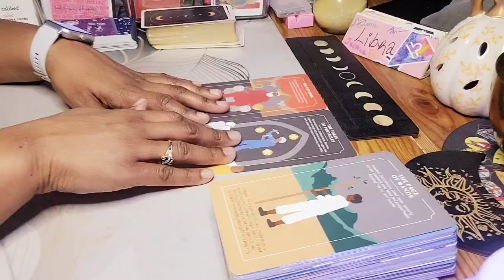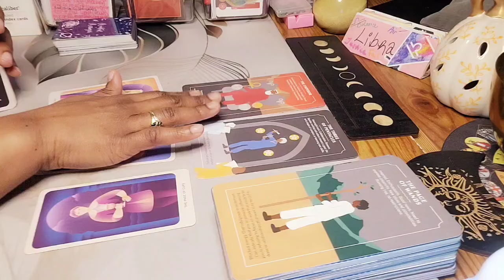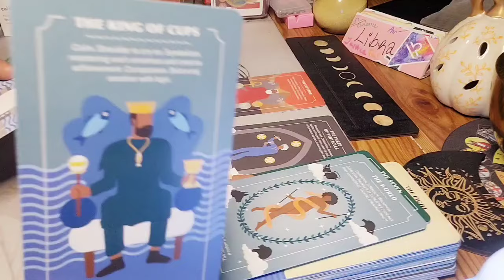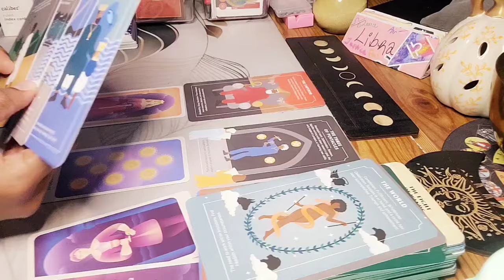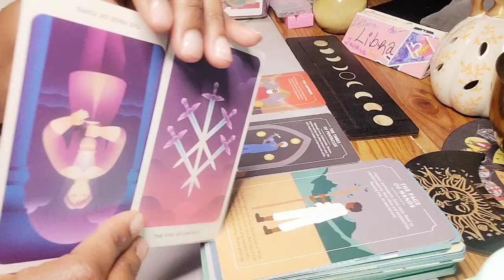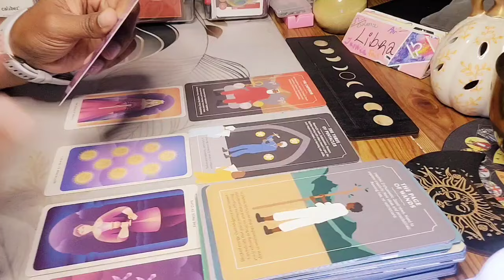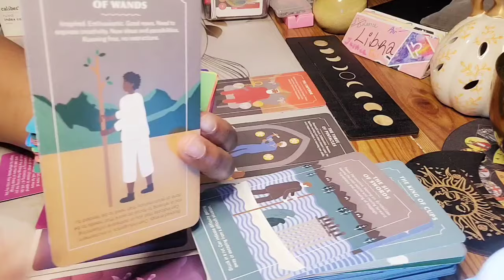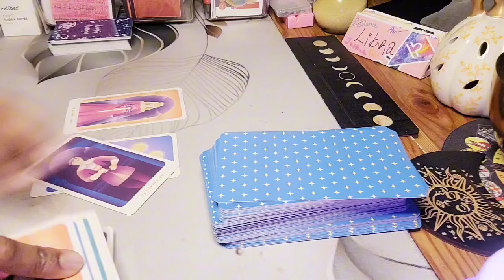♎️ LIBRA READING: A LUCRATIVE OPPORTUNITY IS HEADED YOUR WAY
This Libra September 2024 Tarot Card Reading will examine your love life, big changes and the upcoming future of the Libra collective, especially a major lifestyle upgrade.

Hey y'all 🖐🏽